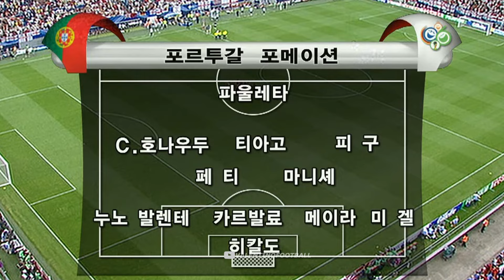The Day Cristiano Ronaldo Showed David Beckham Who Is The Boss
Valentino Productions Copyright Statement:

I try to give the videos a educational value adding relevant information about the players and create an original material through editing and effects.
My videos are mostly educational, where I show good a new player is so people can improve their knowledge about the most exciting wonderkids in Spanish football.
I don't simply upload other people content with the intentions of have more views and subscribers! I take weeks/months to select, cut, edit, create an intro and finally show you the player's skills.